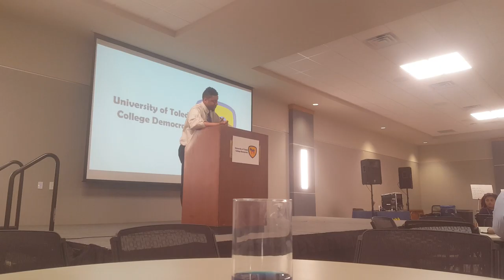Julian Mack Speaking to the College Democrats